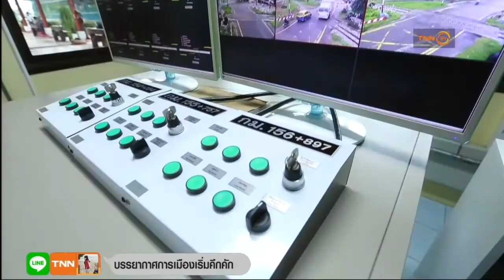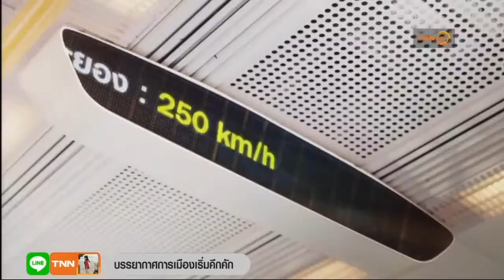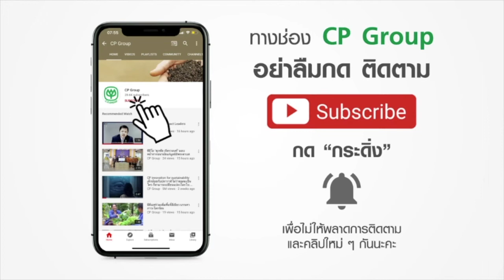ระบบอาณัติสัญญาณควบคุมการเดินรถไฟ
รถไฟความเร็วสูง โอกาสทองเศรษฐกิจไทย ตอนที่ 37 : ระบบอาณัติสัญญาณควบคุมการเดินรถไฟ

ขอบคุณคลิปจาก TNN ONLINE

ติดตามข่าวสารกับเครือเจริญโภคภัณฑ์ CP Group ได้ทาง